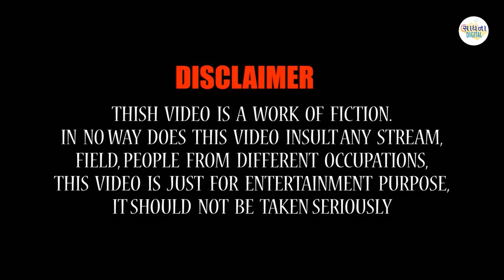માગેલી પત્ની P.1 | Mageli Patni | Gujarati Web Series | Gujarati Film | Gujarati Emotional Story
Presenting gujarati web series "માગેલી પત્ની". આ ફિલ્મ તમને કેવી લાગી તે કોમેન્ટ કરી જણાવશો. વિડિઓ જો ગમ્યો હોઈ તો like જરૂર કરશો.

Title: માગેલી પત્ની
Artist: Bharatiben Thakkar
Bhupatbhai sutariya
Kajal davda
Mira Ahir
Bhavdip Patel
Naresh jogani

Story :-
Kishor Thakkar

Director & Editing:-
PM Gujarati Studio Surat

Producer  :-
Manoj Bhuptani, Samir Joshi